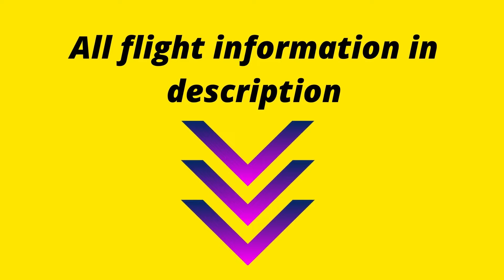Takeoff of Transavia B737-800 from Paris Orly to Lisbon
Transavia B737-8AL | flight TO3436 | Registration: F-HTVP | Paris Orly Airport (ORY) - Lisbon International Airport (LIS) | 2h05 flight | 1,439 km | Scheduled departure at 4:10 pm local time, Scheduled arrival at 5:50 pm local time | Terminal 1 at Lisbon Airport